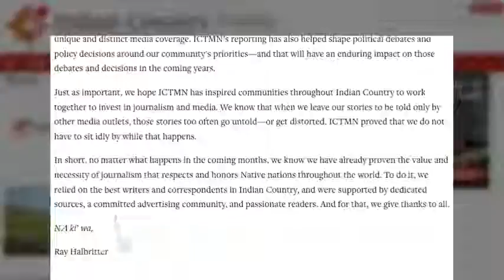Jóvenes nativos reman en rechazo al oleoducto Enbridge Line 3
En Minnesota, jóvenes nativos estadounidenses finalizaron una travesía en canoa, en la que recorrieron 400 kilómetros para rechazar el oleoducto de arenas bituminosas Enbridge Line 3 y la amenaza ecológica que representa.